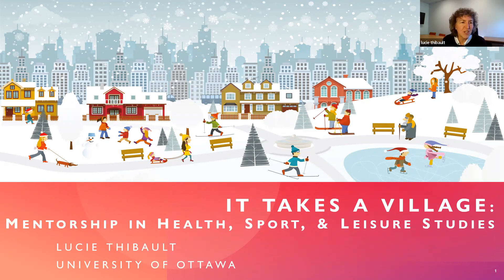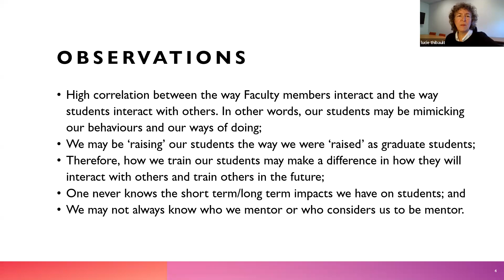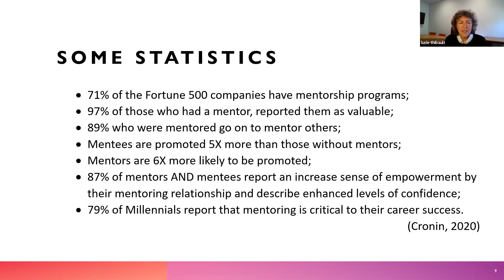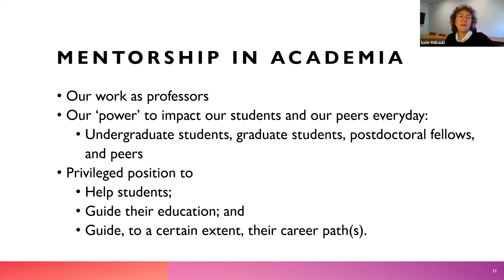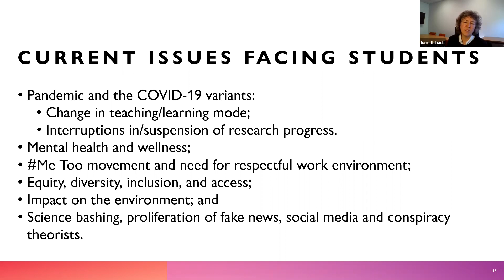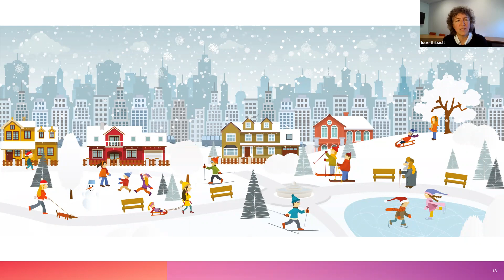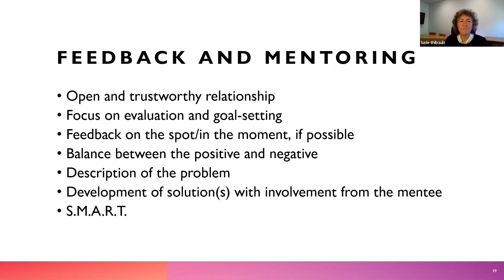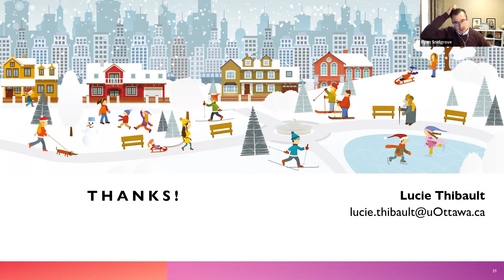Lucie Thibault Hallman Lecture "It takes a Village: Mentorship in Health, Sport and Leisure Studies"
Lucie Thibault, Dean of the Faculty of Health Sciences at University of Ottawa is the 2021 recipient of the Shaw-Mannell Leisure Research Award from the Department of Recreation and Leisure Studies at the University of Waterloo. She presented this virtual Hallman Lecture on December 3, 2021 as part of the award recognition.